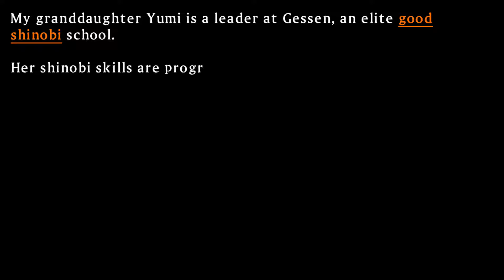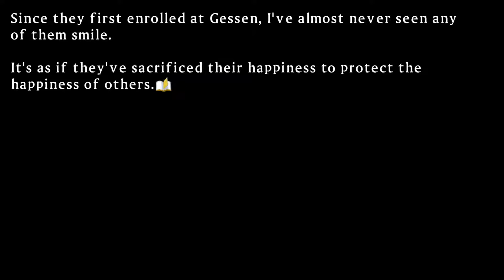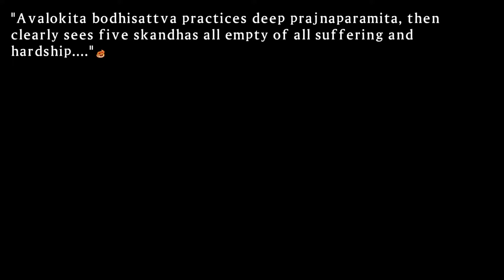Let's Play SENRAN KAGURA SHINOVI VERSUS - Maturity Contest redo (Gameplay/Commentary) #4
Today i play more SENRAN KAGURA SHINOVI VERSUS. For some reason my save got funky and had to redo Maturity contest. No worries, fun game! Anyways the rivalry has started on chapter 2. start out with the young girls duking it out

About what i do on youtube:
Hello my name is kevin.  I make unedited long plays for youtube. my intent is to show the game off as it is without fancy editing and the fact i i work rough jobs and don't have time to do it. my commentary isn't the best but i hope that could be looked past and enjoy the game with me. that's overall my intent just to have an in livingroom live type of feel to it.

About the game:
The non-PC buxom shinobi of SENRAN KAGURA, the brawler series that’s as over-the-top with its fighting mechanics as it is with its gratuitous depictions of female ninja in various forms of undress, invade the PC realm for the first time in HD and 60fps glory.